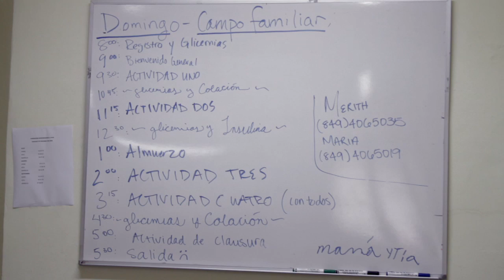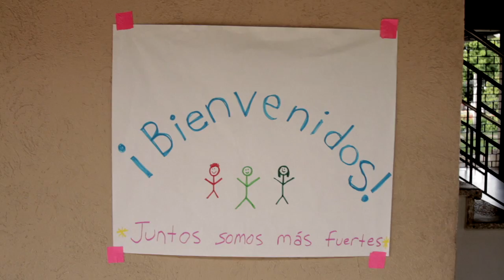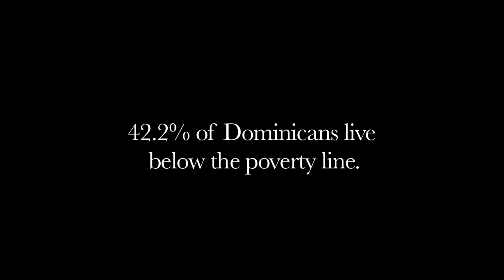AYUDA (American Youth Understanding Diabetes Abroad)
AYUDA teaches children and youth with diabetes that "together we are stronger" through camps where other children and youth with diabetes teach healthy practices and management of the disease.  for more information.